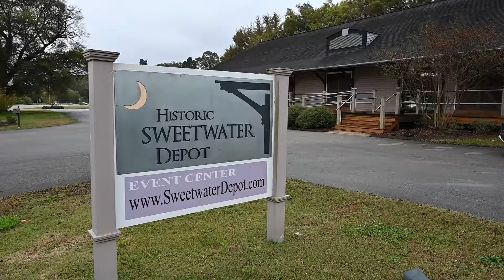Hardin Wedding Highlight Reel